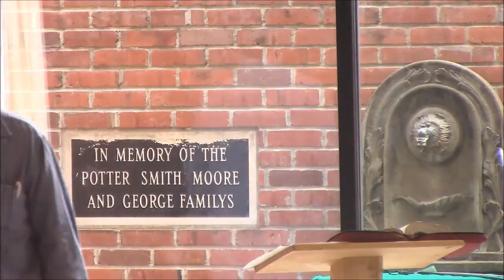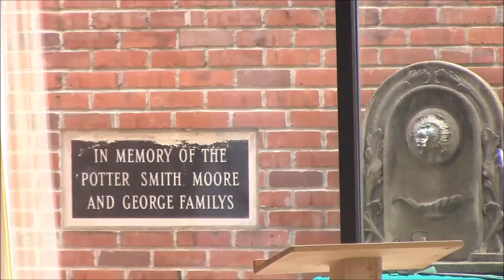"Old wineskins" by Duane Troyer on 3/22/15